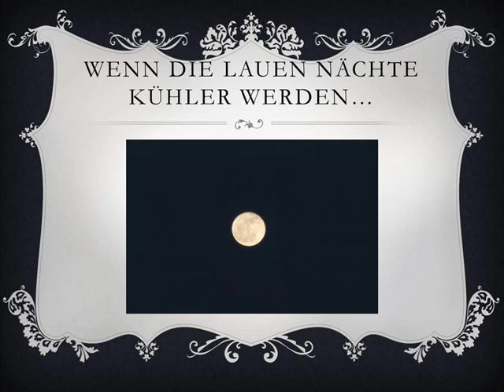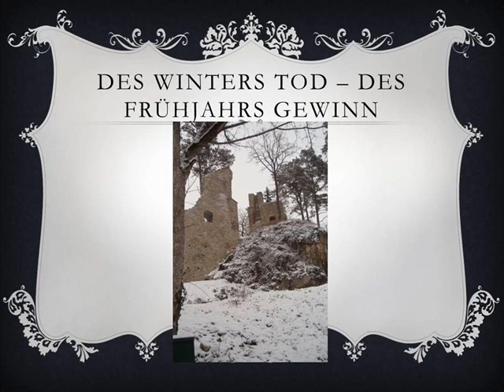Leiser Abschied / October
Gedicht: "Leiser Abschied" (S.D. Zeeb) mit U2s "October" (Klavier-Cover), live aufgenommen ohne Bearbeitung.